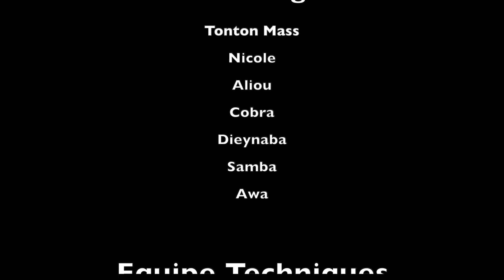Série - Tonton Mass - Episode 04 - Vostfr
Série Tonton Mass une nouvelle série Sénégalaise purement comédie